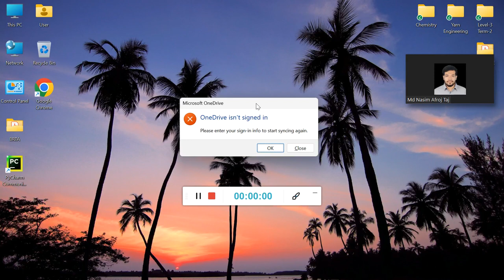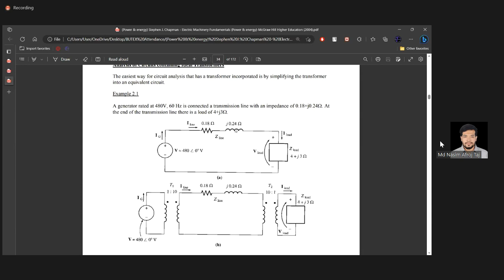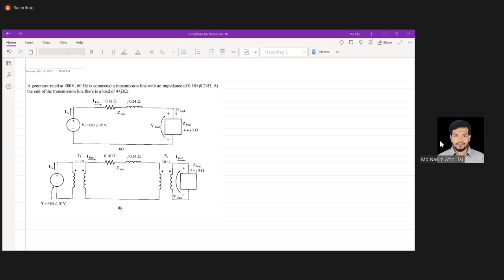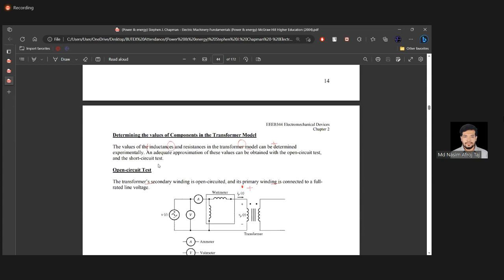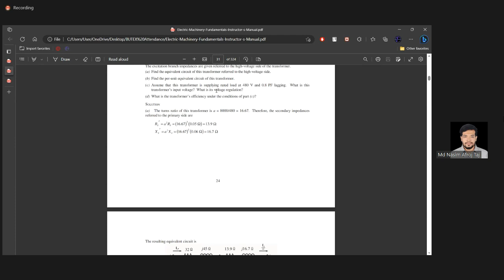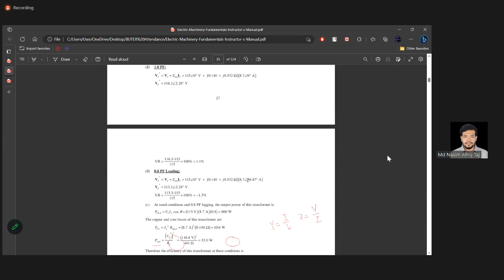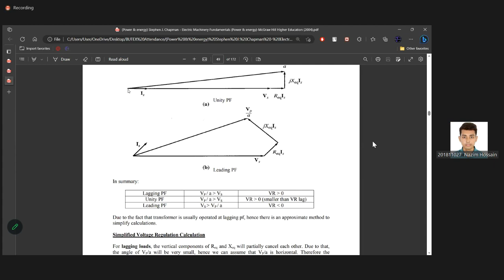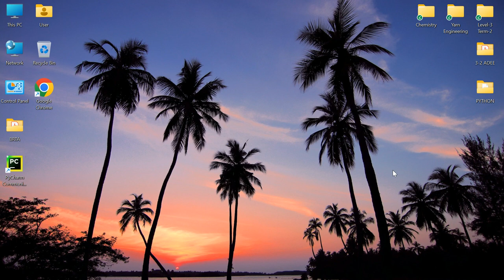ACE TAJ Sir 1